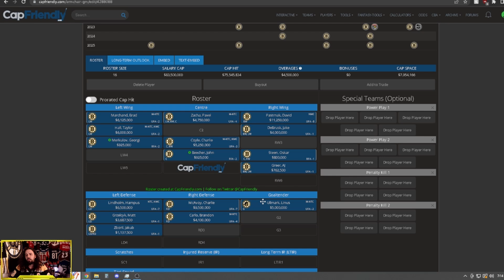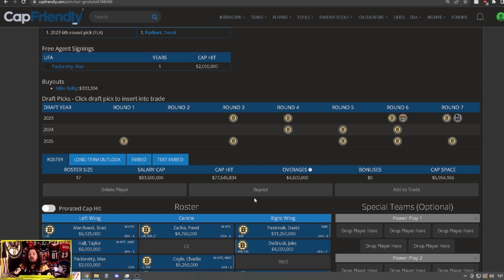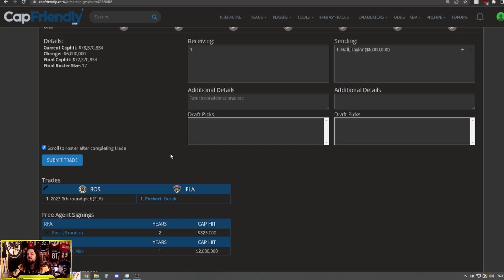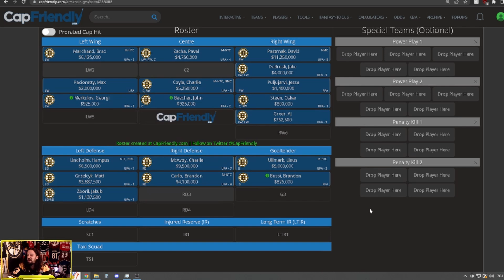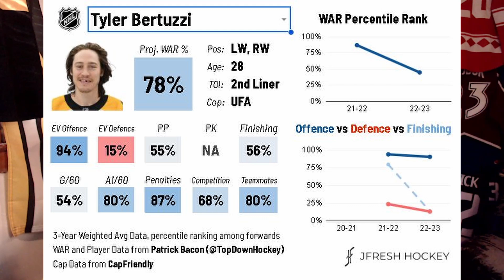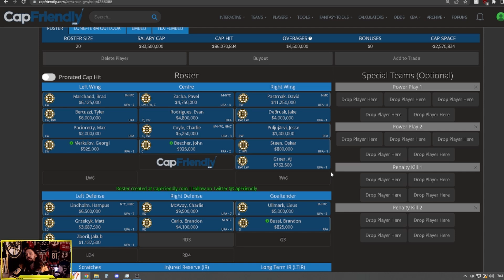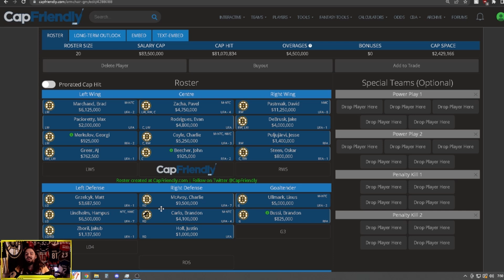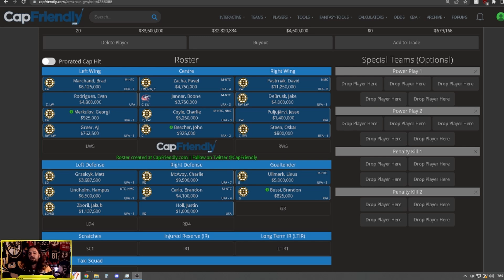Bruins free agent targets + building a Bergeron-less team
SHORT SHIFT PODCAST: (Available wherever you listen to your pods)

Marissa's TikTok: Mid_ice_crisis